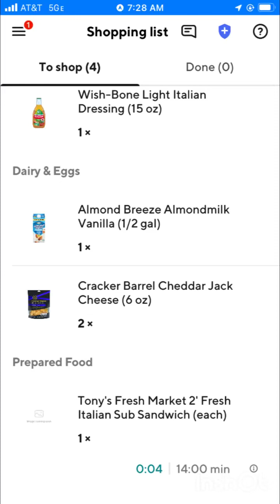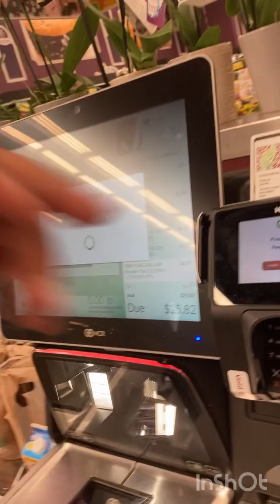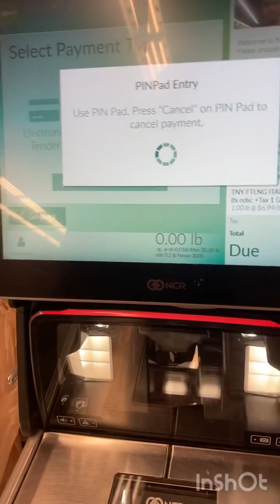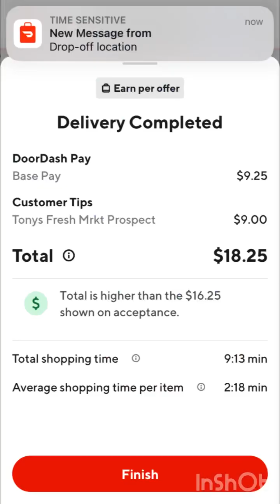DOORDASH TONY’S ORDER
Good afternoon this is another great Tony’s order. Stay blessed and continue to strive for better daily. Also If you wanna be a dasher please use the link Apply